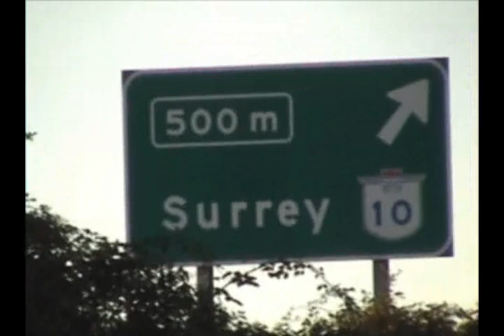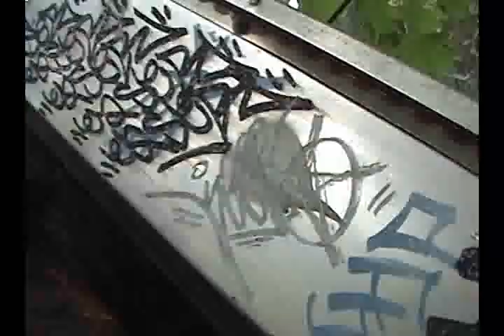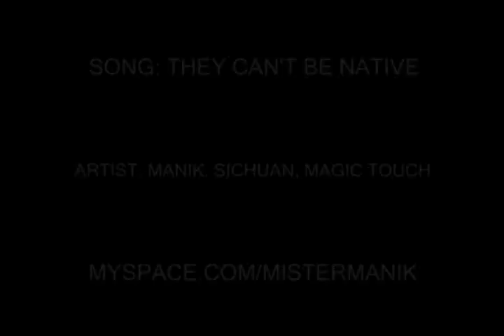GRAFFITI - #27 - KEEP SIX - LABEL - LESEN - RAKSO - SDK